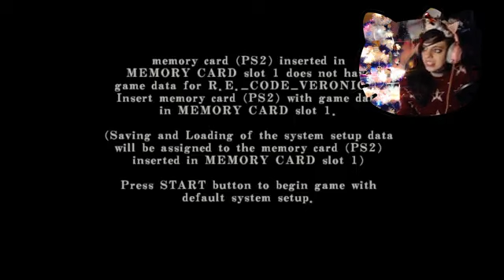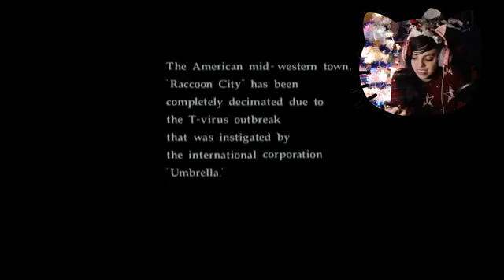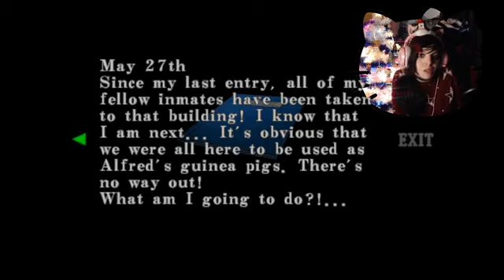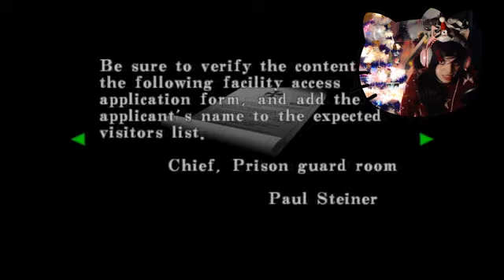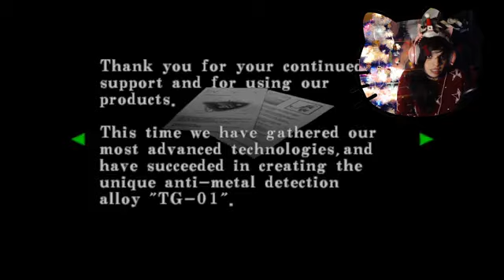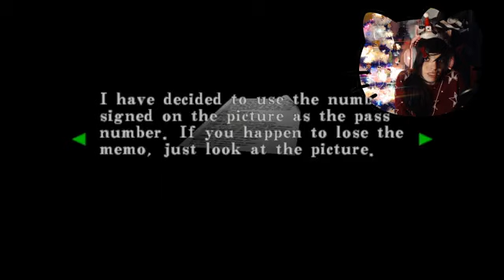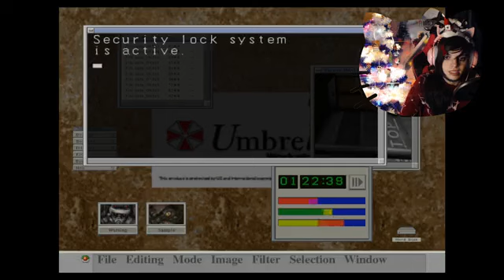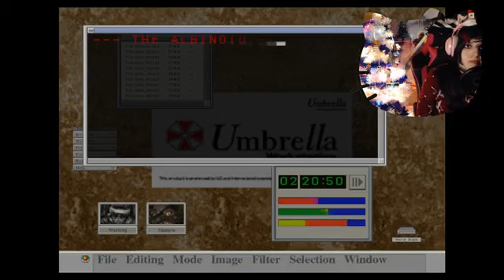resident evil code veronica8176